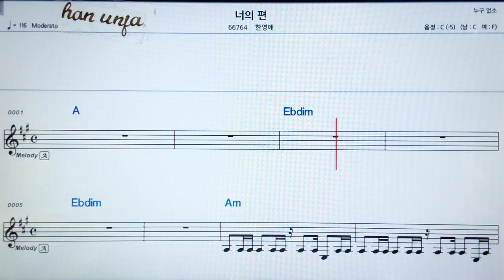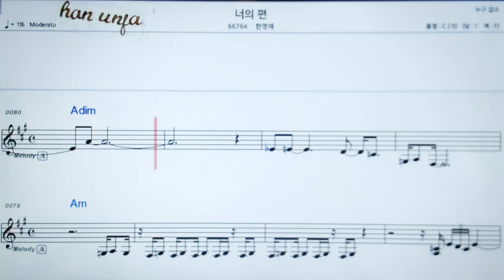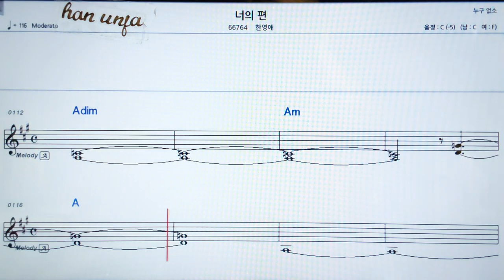💖 너의 편/한영애 👍MR,가라오케 악보 코드 가사 ,Karaoke반주